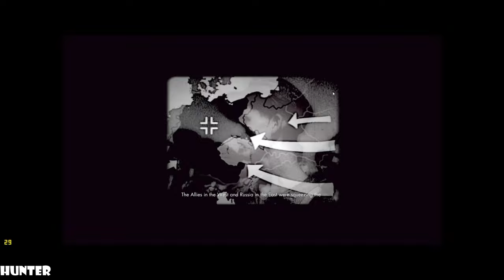SNIPER ELITE V2 REMASTERED Gameplay Walkthrough Part 1 (1440p60FPS)